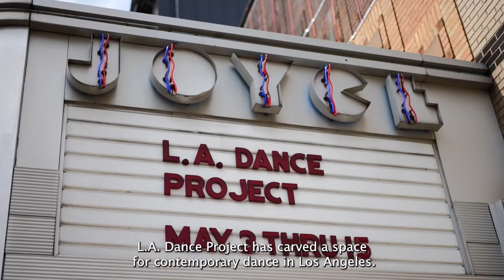Digital Curtain Chat: L.A. Dance Project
In our latest Digital Curtain Chat, L.A. Dance Project Executive Director Lucinda Lent and choreographers Bobbi Jene Smith and Or Schraiber join us for a discussion with Joyce Marketing Manager, Nadia Halim.

As the company approaches its 10th anniversary, L.A. Dance Project returns to New York City with a dynamic program of works by Bella Lewitzky, Madeline Hollander, Janie Taylor, and Bobbi Jene Smith. Lent speaks to Artistic Director Benjamin Millepied’s vision for the program, and the expansion that the company has undergone since its founding. Smith and Schraiber offer a behind-the-scenes look at the creative process behind their work, “Solo at Dusk,” which first premiered in 2020 and makes it stage debut here at The Joyce.

Visit joyce.org and ladanceproject.org to learn more!

Video footage by Nadia Halim, Lorrin Brubaker, and Trevor Tweeten, courtesy of L.A. Dance Project